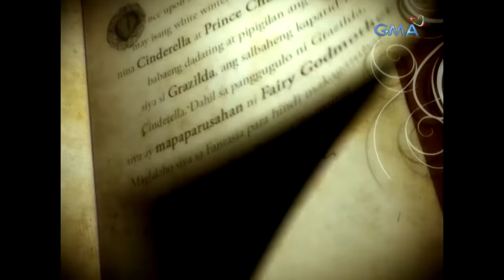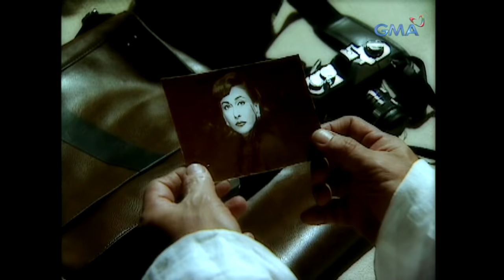Grazilda: Full Episode 1